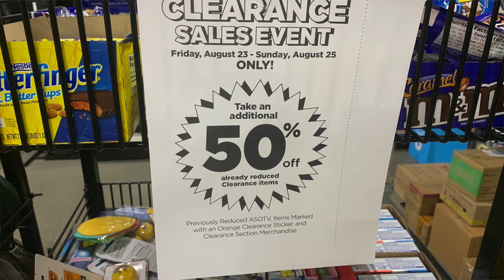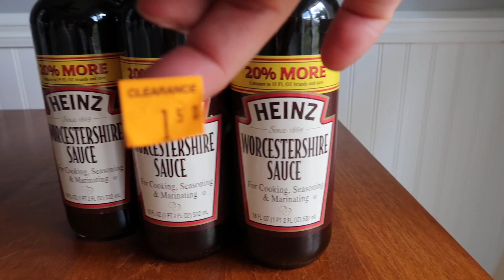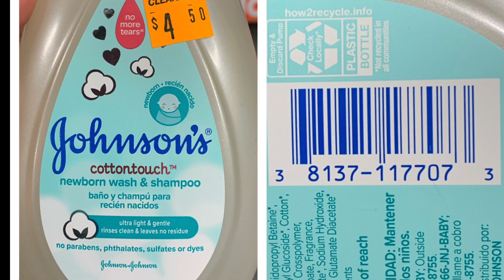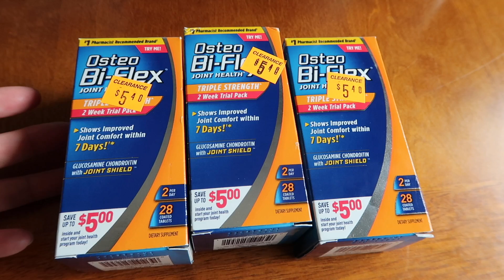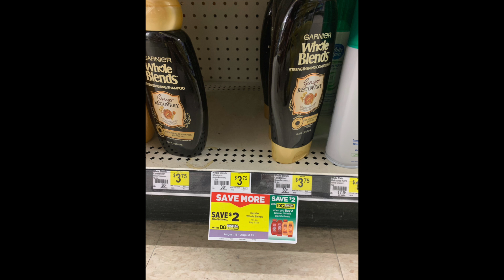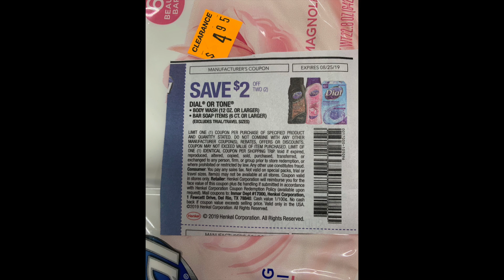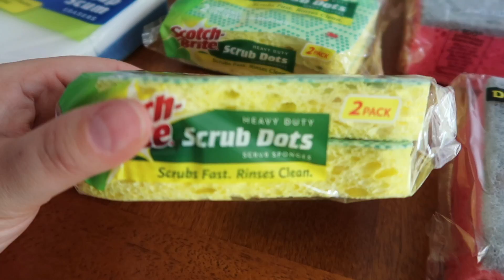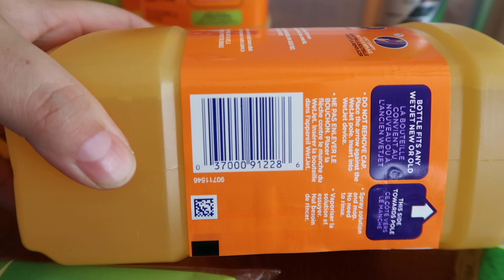Dollar General Clearance event AMAZING SAVINGS!